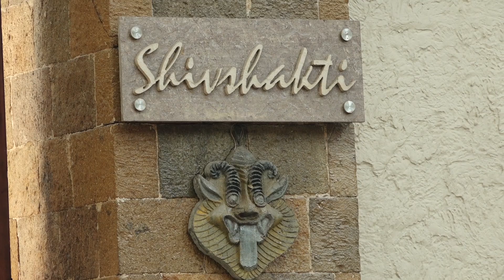Sanjay Dutt Gets Emotional & Break Down At Ajay Devgn's Father Veeru Devgn Rites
Shah Rukh Khan, Sanjay Dutt Gets Emotional And Break Down At Ajay Devgn's Father Veeru Devgn Rites